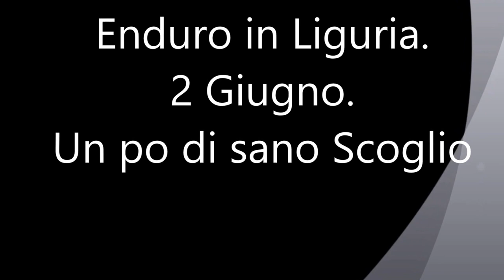Enduro in Liguria. 2 Giugno 2017..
Un po di sano Scoglio.